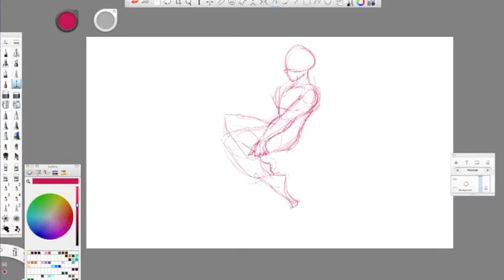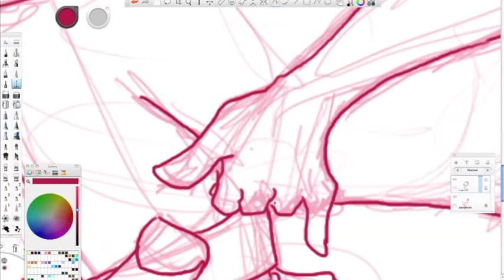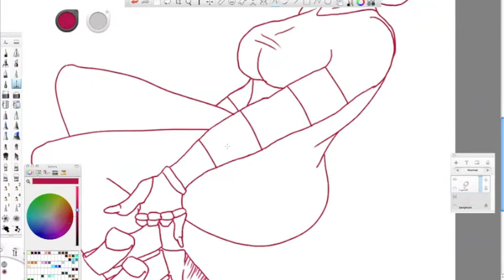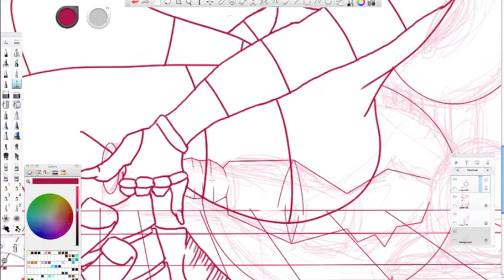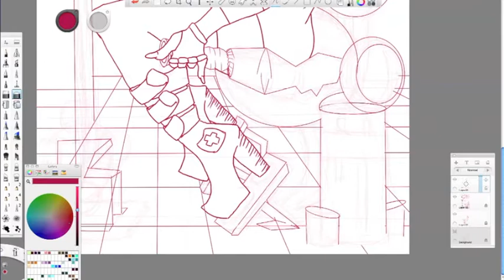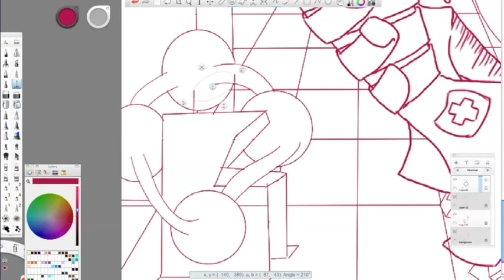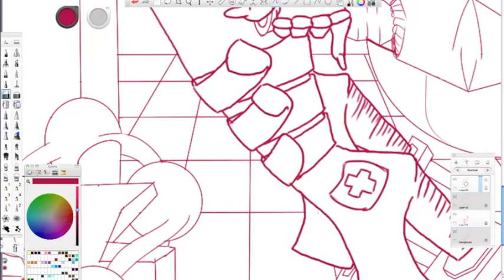Cadet - Speed Sketch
Hello all! It's Sketch Saturday once again and I'm glad to say todays video is a bit different than all the others. This video is speedx20!!! :O
I felt like my videos were a bit too long and this recording was definitely a huge one! I reduced this one from 2 hours and 15 minutes down to 7 minutes! :D (yay)
So please enjoy and leave me any comments or suggestions below if you wish.

Program: SketchBookPro 6
Length: 2 hours 15 minutes (x20)

Music
Artist: Fischerspooner
Songs: Cloud, Never Win